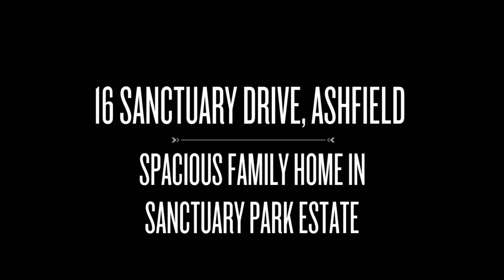16 Sanctuary Drive, Ashfield 1080p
Spacious Family Home In Sanctuary Park Estate